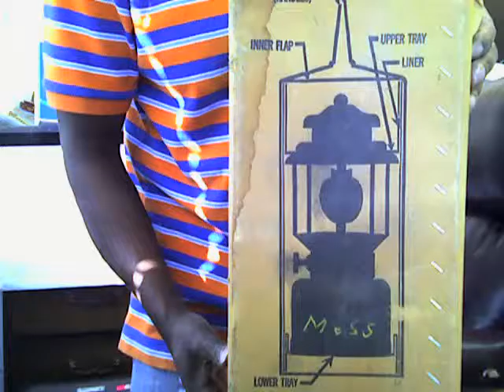Vintage Coleman Lantern Lamp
This is a vintage 1986 Coleman Lantern Lamp in excellent condition.